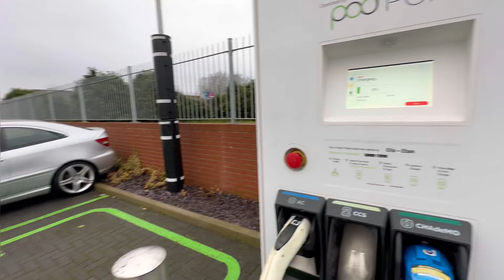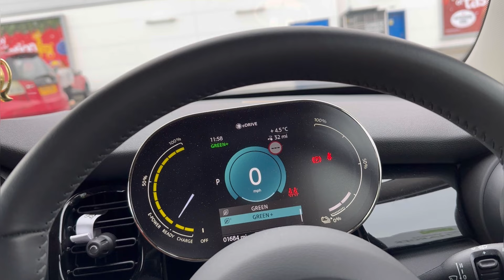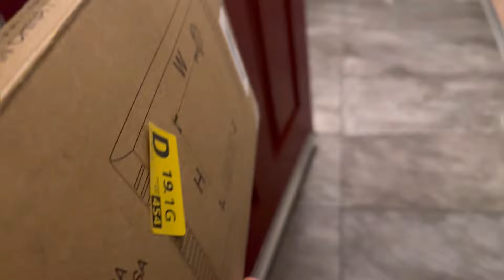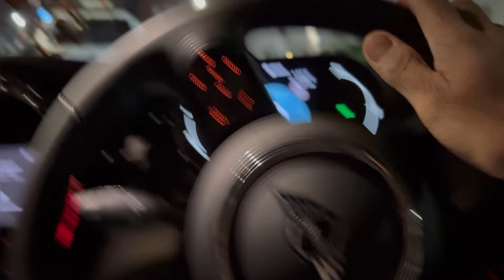MERA HOSPITAL 🏥 UK 🇬🇧